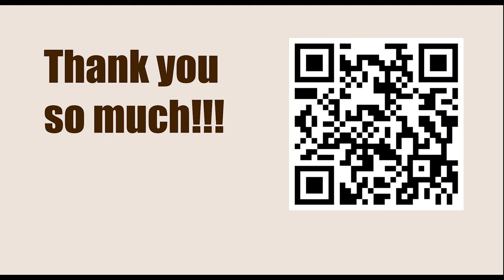GARY KASPAROV || Game 103 (My Great Predecessors: Part II) - Keres vs Smyslov, 1953